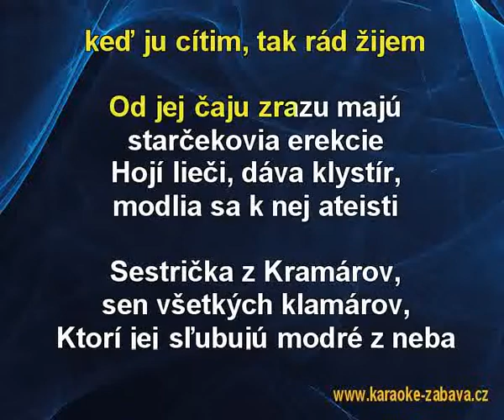Sestrička z Kramárov - Elán Karaoke tip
Elán - Sestrička z Kramárov - karaoke tip pro vlastní karaoke DVD, mrkni sem Celé video je též na tady z důvodu ochrany autorských práv jsou jen kousky. Demo si taky můžeš stáhnout do počítače z tohoto odkazu (musíš si ten odkaz ale zkopírovat, YouTube ho zmršil :)